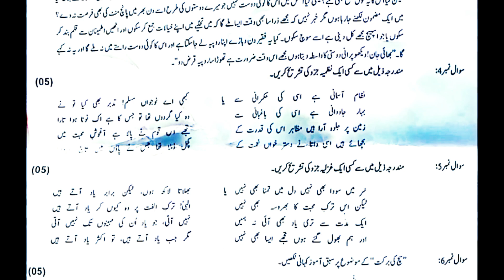Hi Everyone!
Here you find videos related to HCF, LCM, Square root, HCF by long division & various Math Tricks related to Multiplication, Division, Addition, etc.